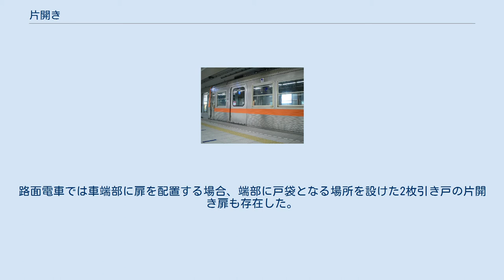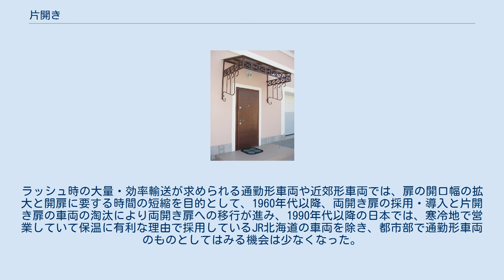片開き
一般的な住宅の片開き扉 北陸鉄道8800系の片開き扉 片開き（かたびらき）は、扉の開閉の形態のひとつで、1枚の扉を左右のいずれか一方向に移動させることにより開閉するものを指す。
対義語は2枚の扉をそれぞれ左右両方向に移動させて扉を開閉するものを指す両開き。
片開きで開閉する扉は、片開き戸、片開き扉と呼ばれる。
 片開きの開き戸は、住宅の玄関や室内の出入口のように、主として小規模な建築物の出入口に用いられる。
一方、大きな備品の搬入・搬出が必要であったり、多くの人が出入りするオフィスや公共建築などには、両開きの開き戸が用いられる。
 片引き戸とも呼ばれる。
建築では、主に住宅の玄関や室内の出入口に用いられる。
 鉄道車両の人荷用扉に引き戸が使用される場合、古くは片開きが多かった。
路面電車では車端部に扉を配置する場合、端部に戸袋となる場所を設けた2枚引き戸の片開き扉も存在した。
ラッシュ時の大量・効率輸送が求められる通勤形車両や近郊形車両では、扉の開口幅の拡大と開扉に要する時間の短縮を目的として、1960年代以降、両開き扉の採用・導入と片開き扉の車両の淘汰により両開き扉への移行が進み、1990年代以降の日本では、寒冷地で営業していて保温に有利な理由で採用しているJR北海道の車両を除き、都市部で通勤形車両のものとしてはみる機会は少なくなった。
一方、長距離列車用の車両（急行形車両・特急形車両・新幹線車両）においては現在でも多くの新製車両が片開きドアを採用している。